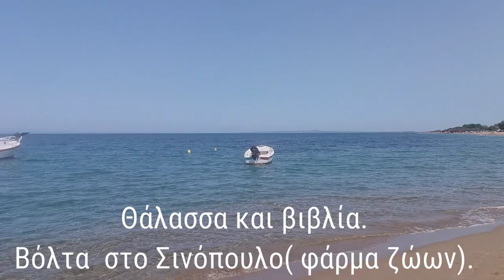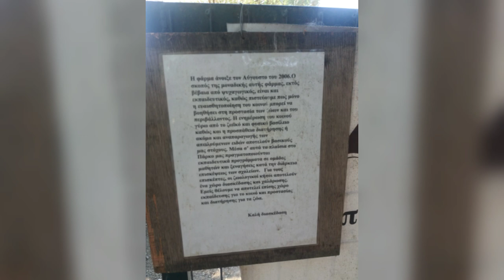Από την Ηλεία μοιράζομαι στιγμές χαλάρωσης και σας εύχομαι Καλό Καλοκαίρι (2024 ΜΕΡΟΣ 1)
Τα βιβλία που αναφέρω

 Co-fi  SUPPORT
Αν θέλετε να στηρίξετε το κανάλι μου με μια δωρεά, μπορείτε να μου προσφέρετε έναν καφέ ΕΔΩ

Το νέο μου ψηφιακό  βιβλίο –ebook  «Εκεί που κρύβονται οι λέξεις»  το κατεβάζετε από ΕΔΩ – ΜΕ ΕΛΕΥΘΕΡΗ ΠΡΟΣΒΑΣΗ
 Στο διαδίκτυο θα με βρείτε επίσης

                              ΔΙΑΧΕΙΡΙΣΤΡΙΑ ΟΜΑΔΩΝ
1. Ομάδες Ανάγνωσης

2. Περί βιβλίου και αναγνώσεων

3. ΓΙΑ ΤΟΝ ΠΟΙΗΤΗ ΧΡΗΣΤΟ ΜΠΡΑΒΟ

Σημαντικό
: ● Οι όποιες παρατηρήσεις και σχόλια, να εκφράζονται με ευπρεπή τρόπο. Σχόλια που περιέχουν ύβρεις θα σβήνονται